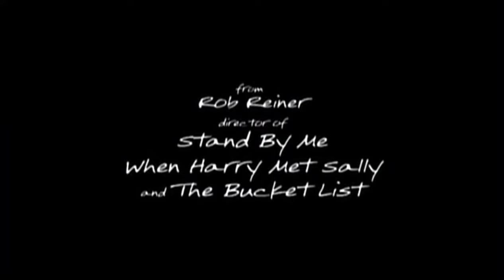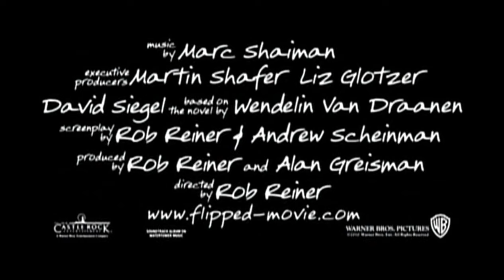Flipped ≣ 2010 ≣ Trailer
Tragicomedy | Romance ≣ USA

≣ Cast ≣ Rebecca De Mornay | Madeline Carroll | Penelope Ann Miller | Aidan Quinn | Anthony Edwards | John Mahoney | Kevin Weisman | Stefanie Scott | Michael Bolten | Taylor Groothuis | Jacquelyn Evola | Shane Harper